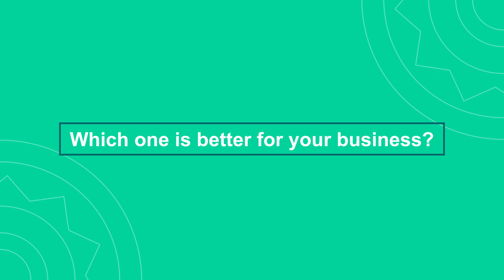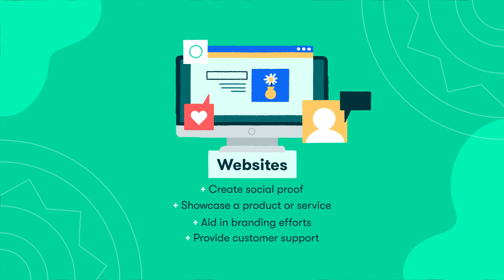Websites vs. WebApps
Websites vs. WebApps, what is the right one for your business? 🌐💼

In the web presence world, deciding between a website and a web application can shape your digital strategy. We will guide you through each option’s details to help you find your best fit. 👨‍💻👩‍💻

Koombea is your best partner for tech and development solutions, go and learn more.

00:00 - 00:33 - Intro
00:34 - 00:57 - Websites
00:58 - 01:29 - Web Applications
01:30 - 02:50 - Differences between websites and web apps
02:51 - 03: 58 - Which one is better for your business?
03:59 - 04:38 - Outro